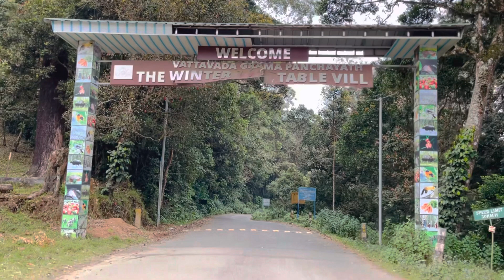Episode No:1/MUNNAR VATTAVADA/BIKE RIDE 🏍️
Episode No:1

Journey to Vattavada is one of the most memorable tour I have ever done. Let it be the sceneries, the climate, the stay, the drive, everything has it's own stories to tell. This small village, situated in Idukki district of Kerala has beautiful strawberry farms too, if that's something that you would like to visit. Watch the video to have glimpses of the beauty of Vattavada and to know more about it.

Me and my friends did a trip in this month to munnar and Vattavada,

In this vlog i am showing all the Best and Must watch Tourist locations in Munnar and Vattavada, The Rules and regulations to get the entry to Vattavada now, the liceneced Resorts and Camping sites in Munnar And Vattavada.

Vattavada is quiet famous because of its rich heritage and agricultural values, Vattavada is known as the Vegetable Village of Kerala.

Videos

1,munnar top best video
2,vattavada hills
3,top best tourist place in munnar